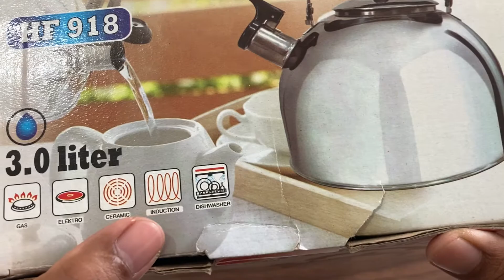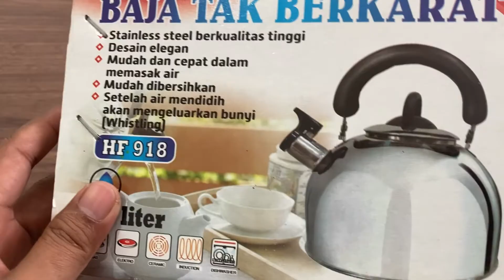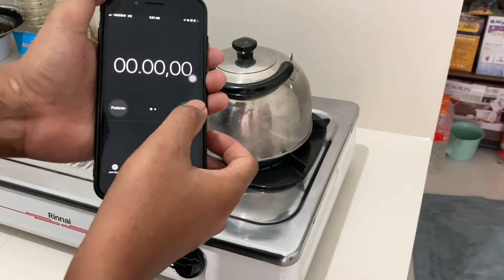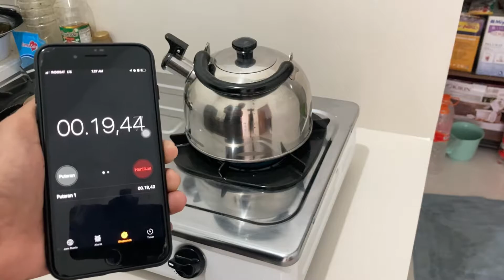TEKO STAINLESS PEMANAS AIR! HEMAT WAKTU & LISTRIK!!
Unboxing & Review Teko Stainless! Penggunaan Pemanas Air Listrik di rumah tentu menggunakan daya listrik yang cukup besar… oleh sebab itu saya beriinisiatif beralih menggunakan Teko Untuk memanaskan air di Kompor. Selain bisa hemat listrik penggunaan Teko Stainless bisa menghemat waktu karna titik didih lebih cepat didapat dibanding dengan Teko Listrik atau Dispenser.